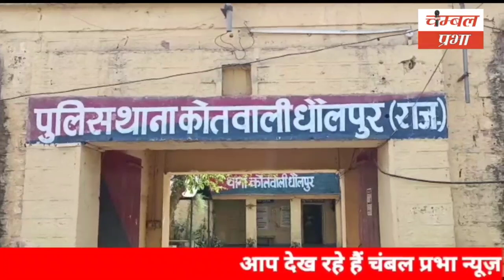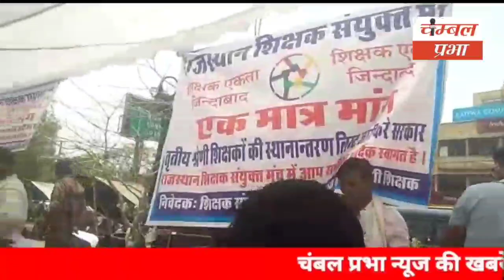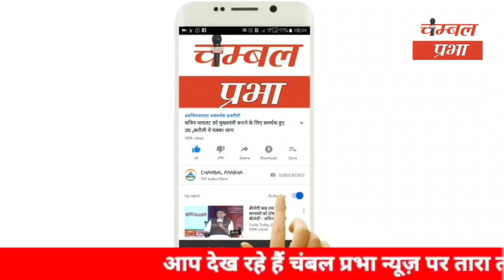Chambal Prabha Dholpur 31/05/22 आज की धौलपुर जिले की बड़ी खबरें ! चम्बल प्रभा धौलपुर